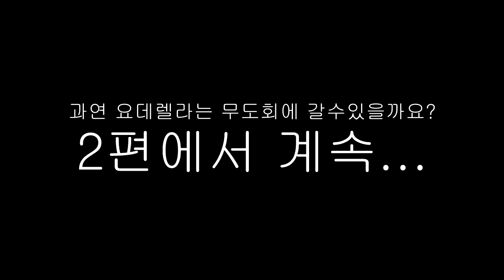잉여맨 가족상황극 | 요루루는 어려서 부모님을 잃고요 새엄마 괴롭힘을 당했더래요~ [신데렐라 1편] | 마인크래프트 Minecraft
요데렐라... 이야기!?

 잉여맨 앞